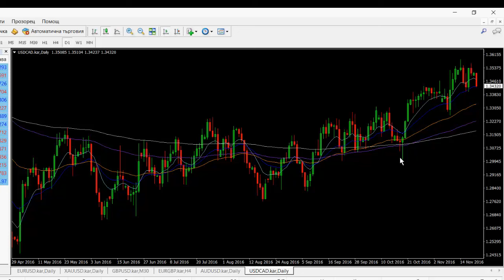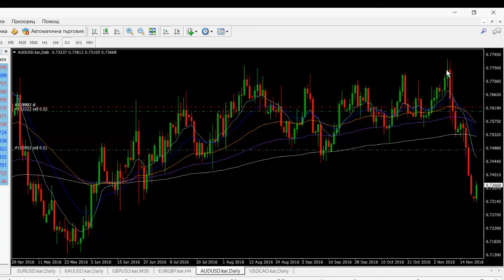Форекс Мания - 100 пипса за 5 минути в GBPUSD - 21 Ноември 2016